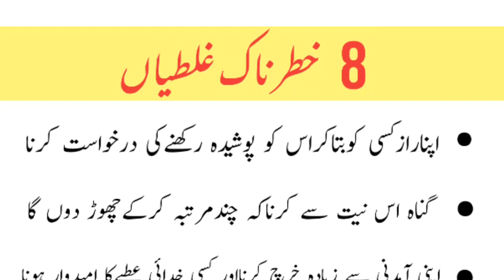8 Dangerous Mistakes | Aaj Ki Achi Baatein | Aaj Ki Achi Baat | Sajid Tv Pakistan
8 Dangerous Mistakes | Aaj Ki Achi Baatein | Aaj Ki Achi Baat | Sajid Tv Pakistan